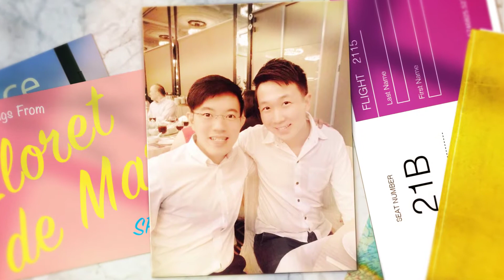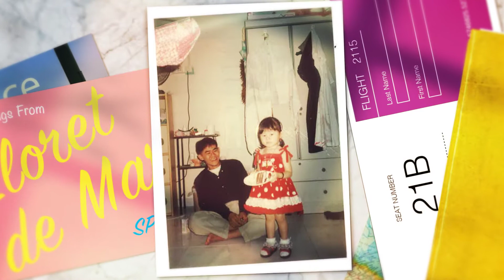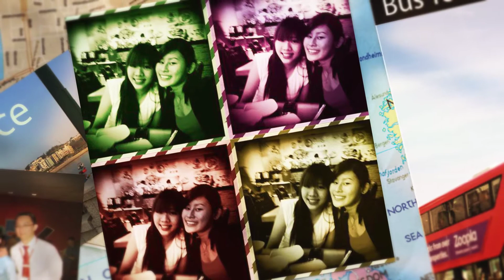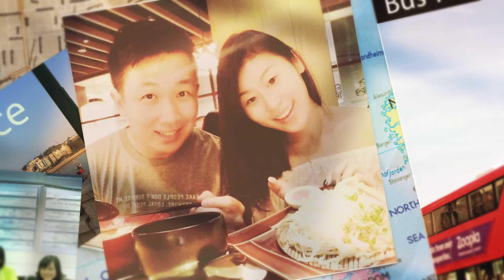keith and angeline childhood montage 1080p